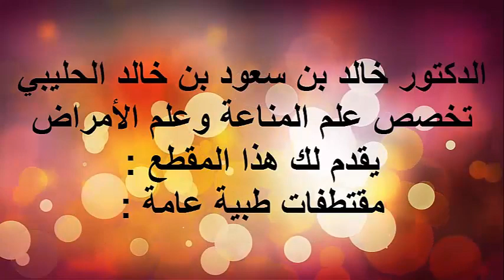مضادات الحموضة تسبب الامساك / الدكتور د.خالد بن سعود الحليبي اخصائي الطب الوقائي للأمراض